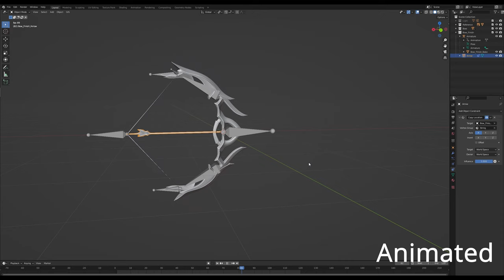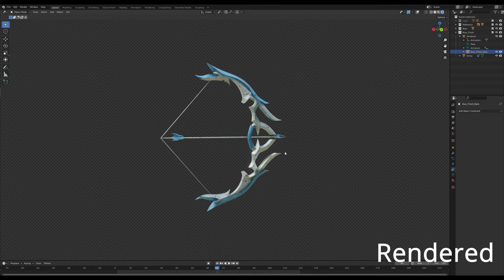Fancy Bow rigging setup in Blender 3.0.1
In this video, I show a preview of my bow rigging setup project. The model also has PBR materials and is game ready!